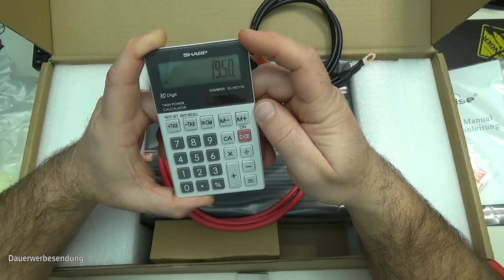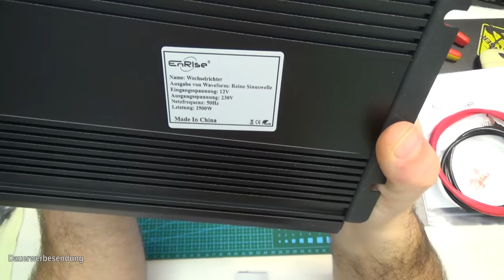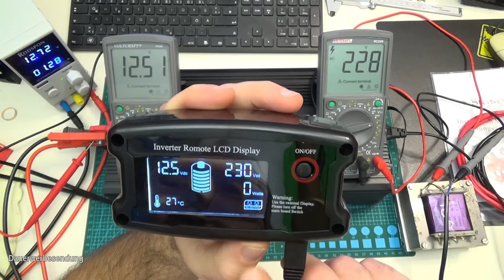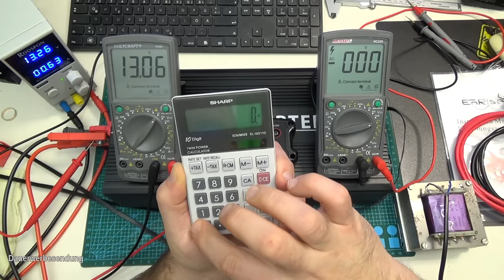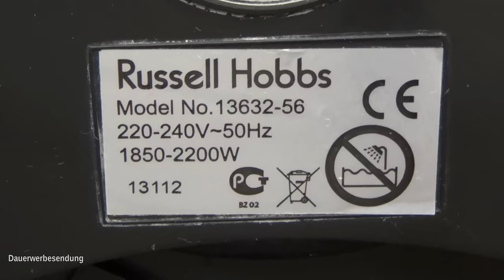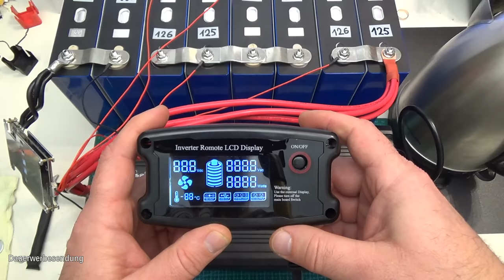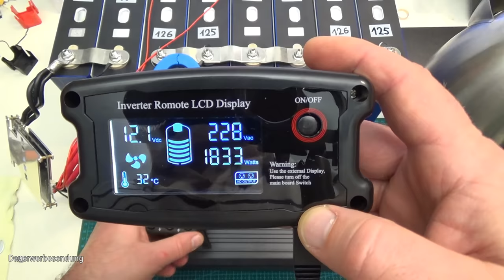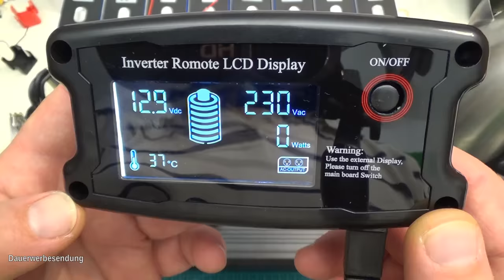12V 230V Wechselrichter 2,5kWt Test für Wohnmobil, Wohnwagen, Solaranlage oder Balkonkraftwerk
12V 230V Wechselrichter 2,5kWt Test für Wohnmobil, Wohnwagen, Solaranlage oder Balkonkraftwerk

3,2V 280Ah EVE Original
CALB 3,2V 100Ah lifepo4 Akku Zellen
Ninthcit 3,2V 120ah Lifepo4 Akku Zellen

Meine Messgeräte und Werkzeug:

EBC-A20 Batterie Tester
AUTOOL BT380 Auto Batterie Tester
TR1035+ Akku Interne Widerstand Tester
Crimpzange HX-50B

EnRise Wechselrichter Reiner Sinus 12-24V, 1500W - 2500W , Amazon

Solaranlage, Balkonkraftwerk, Stromspeicher, MPPT, Laderegler, Inselanlage, Wechselrichter, Selber bauen,

Dafür verlange ich nichts. Wenn Du aber trotzdem meine Arbeit unterstützen möchtest,
ist der folgende Link dafür gemacht: